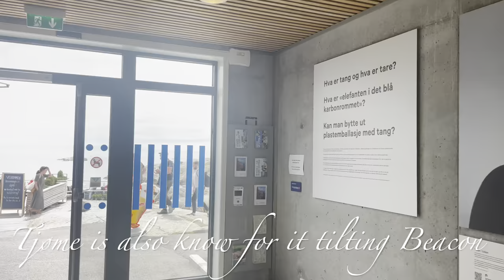Tønsberg | Tjøme : Visiting the oldest City in Norway & Worlds End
Tønsberg Tjøme : Visiting The Oldest City/Town in Norway & Worlds End
Tønsberg / Tjøme , we visited Norway`s oldest Town Tønsberg , World`s End at Tjøme and some history at Torås Fort for some WW2 knowledge. Come with us on this fun little ride and explore ancient City Tønsberg and Historical Viking ships as well.

If you like to support us you can do it via Buymeacoffe here: we are happy for all help.